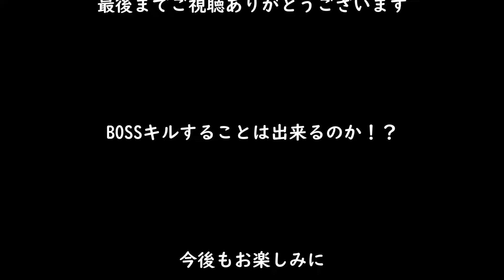【タルコフ】現地調達#5 リベンジ！今度こそシュターマン討伐！？【解説】EFT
Doneruどねる(低い手数料でサポート可能)

タルコフIDbump1p_youtube